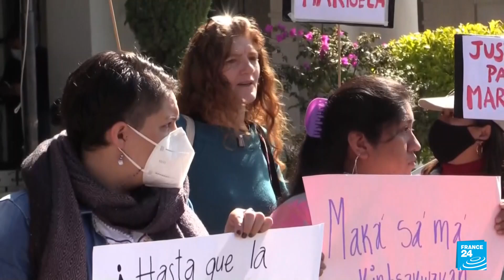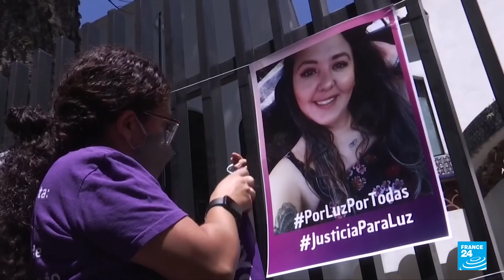Mexicanas exigen liberación de mujer indígena condenada por matar a su esposo agresor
Familiares y colectivos indígenas exigen la liberación de Maricela López tras ser condenada a 25 años de prisión por matar a su marido, quien afilaba su machete mientras estaba drogado y borracho. La mujer estaba embarazada en ese momento. La ola de violencia hacia las mujeres ha empeorado en México en los últimos años; según la ONU, cada día 10 mujeres son asesinadas en el país.